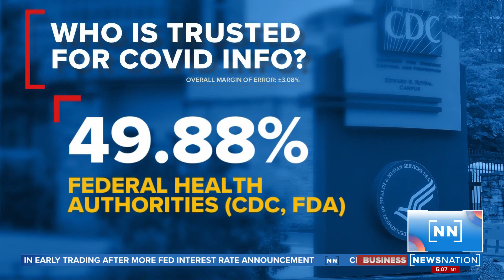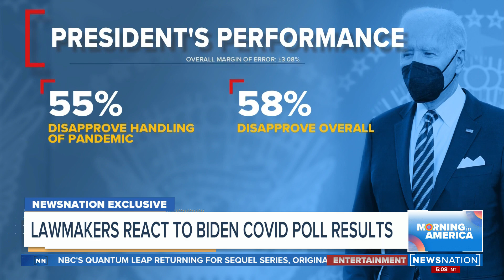Lawmakers react to NewsNation's exclusive poll on Biden and COVID-19 | Morning in America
Lawmakers in DC reacted to NewsNation's exclusive poll on COVID-19 around the country. Start your day with Morning in America, NewsNation's live three-hour national morning newscast hosted by Adrienne Bankert.